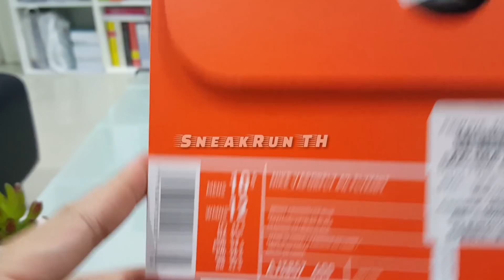Nike Vaporfly 4% Flynkit ( Orange )